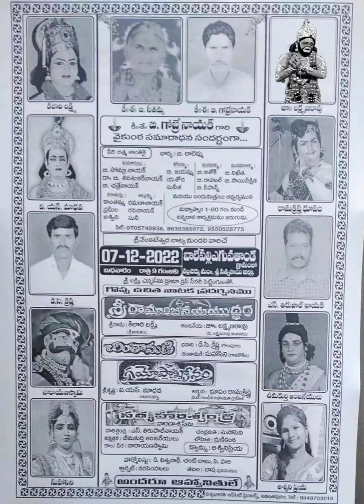Super star Casting Natakam In కళ్ళు బాలేపల్లి ఎగువ తాండా |నల్ల చెర్ల|మండలం| Vs Madhava|D.ramakrishna